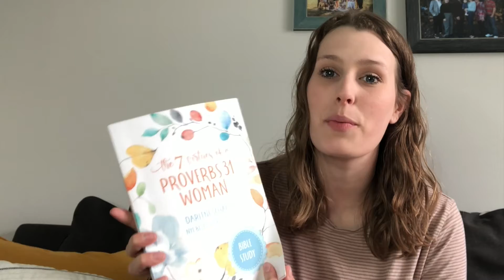Inner Beauty - 7 Virtues of a Proverbs 31 Woman Bible Study (Time-Warp Wife)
This week in our 7 Virtues of a Proverbs 31 Woman Bible Study, Karissa talks about the inner beauty of a quiet spirit. She talks about universal value of good character, and how it pleases the Lord. As we dig into this topic, we draw inspiration from the lives of remarkable Biblical figures, like Ruth and Esther, who exemplified this virtue in extraordinary ways. Join us on this journey as we examine the inner beauty of a Proverbs 31 Woman.

Get the 7 Virtues of a Proverbs 31 Woman Bible Study at Amazon